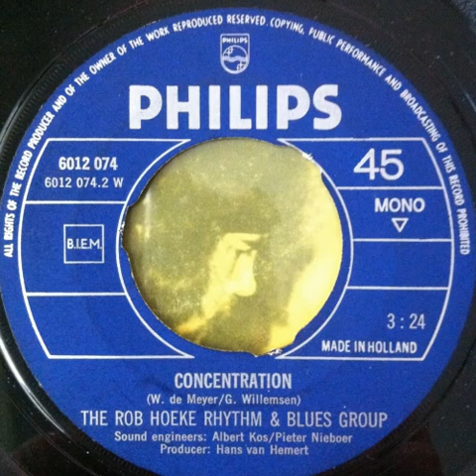Rob Hoeke R&B Group - concentration 1970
Rob Hoeke R&B Group - concentration/everybody tries Philips 6012074